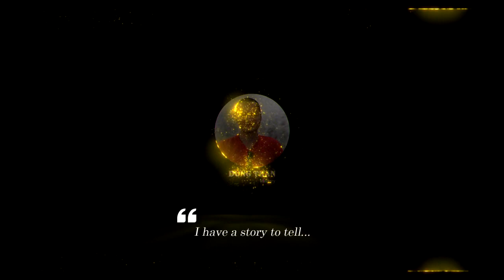Bionix AFV: The Remarkable Capacity of Singapore's Defense Industry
Development of the Bionix began in 1988. It took several years before leaving the Bionix AFV prototyping phase in 1995 and finally being commissioned on 26 March 1997. The Bionix has been succeeded by the Bionix II, which was "jointly developed by the Singapore Armed Forces, the Defence Science and Technology Agency, and Singapore Technologies Engineering".

Thank you very much.
Best regards
Dung Tran.